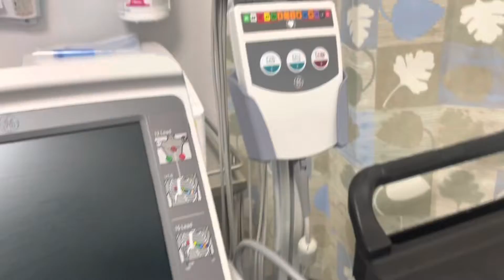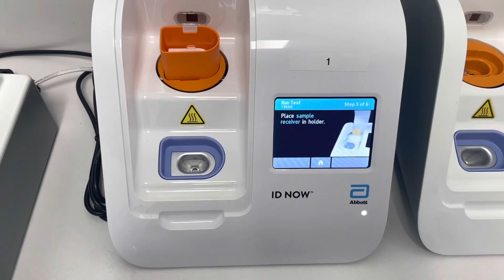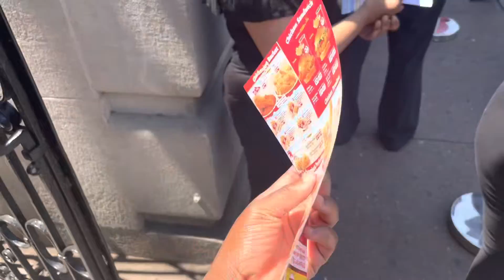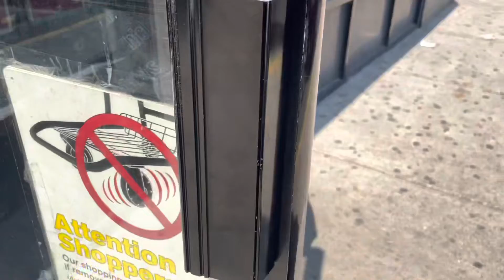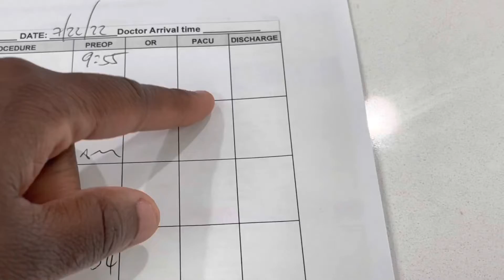My Last Medical Assistant Vlog Until Then…..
Today, I will be taking you guys to work with me at a surgery center and show you guys what I do there as a Medical Assistant.